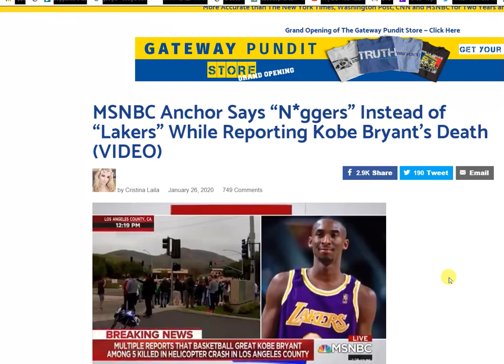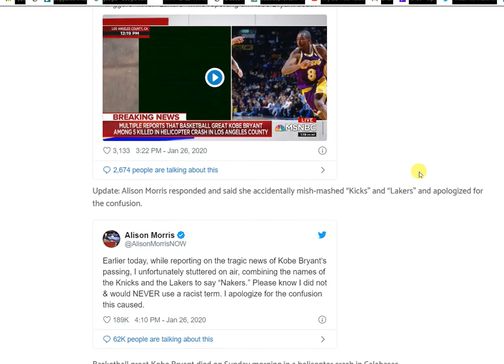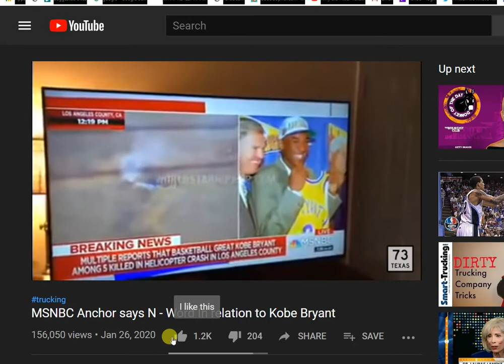MSNBC host say's 'N*ggers' instead of Lakers reporting Kobe Bryants death.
MSNBC host Alison Morrison say's the 'N' word while describing the Lakers while reporting on  Kobe Bryants death but did apologize later.